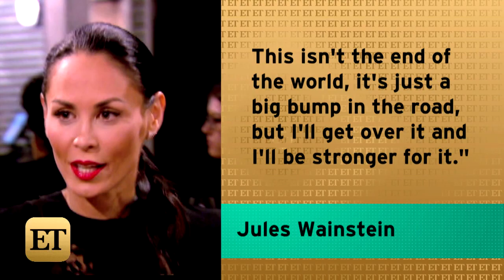'RHONY' Star Jules Wainstein Opens Up About Her Divorce: 'I'll Be Stronger For It'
The reality star pens a blog post about her split from estranged husband Michael Wainstein.